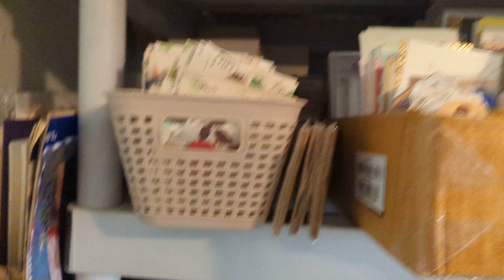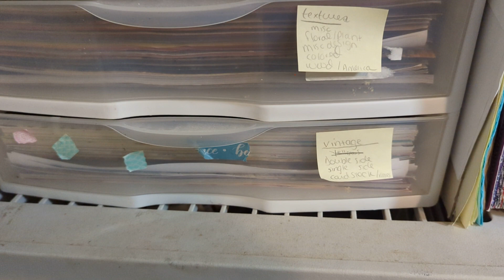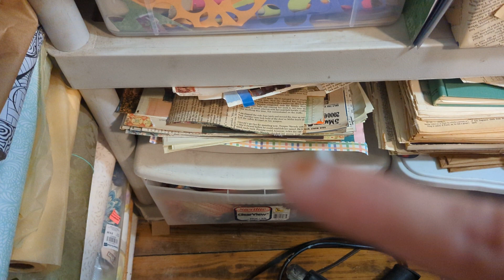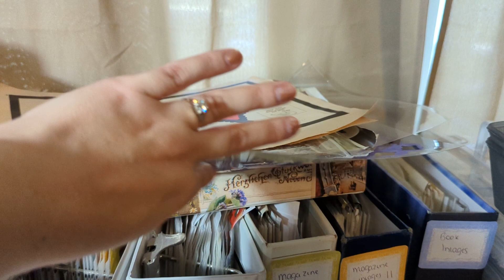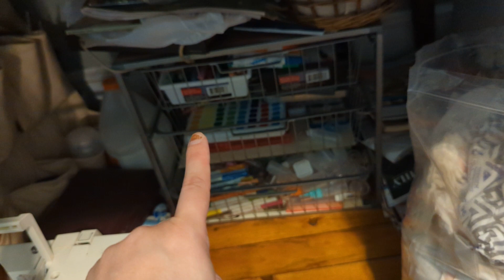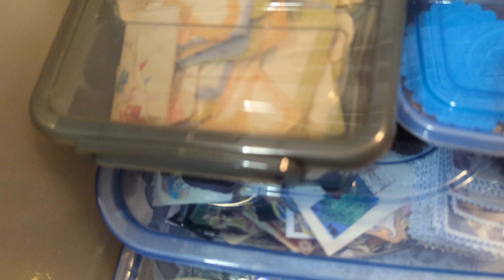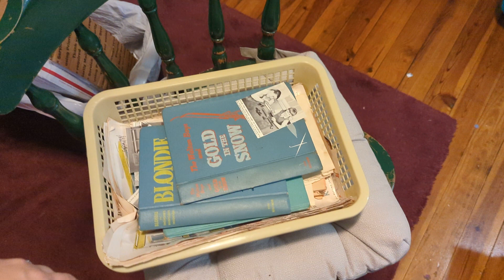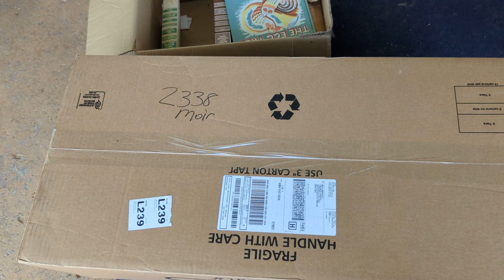A Quick (yeah right) Tour of my Organized (somewhat) Craft Space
this is my new set up for a more productive crafting journey in a small/shared space. I hope some of my ideas help you if you're working in limited space. The dyed papers I mentioned were made by Amy @darkwoodssanctuarya.k.a.ha5818 here on YouTube.

Please also visit Shelley @CraftingMamas for some videos and to get updates on our joint monthly live sales!